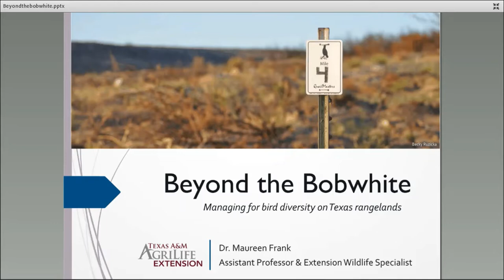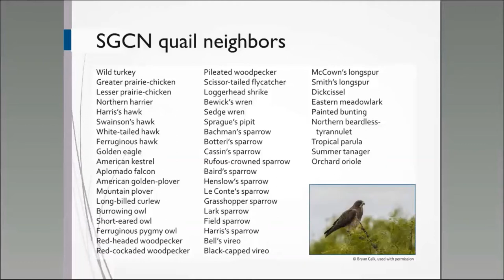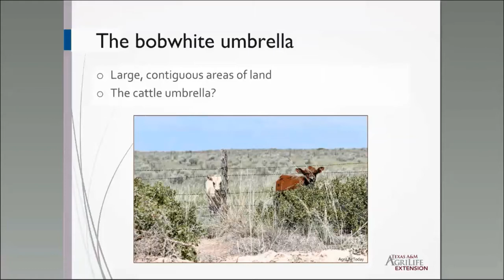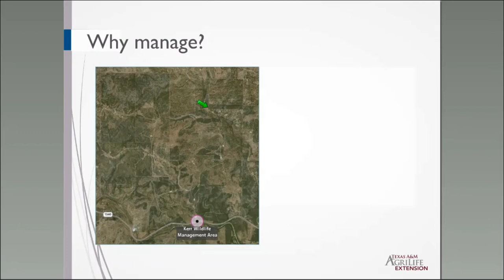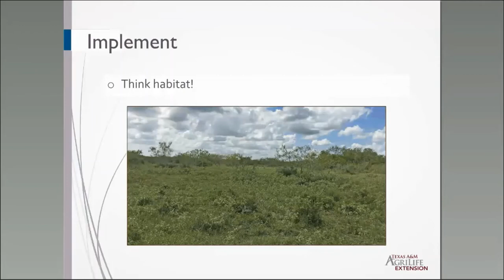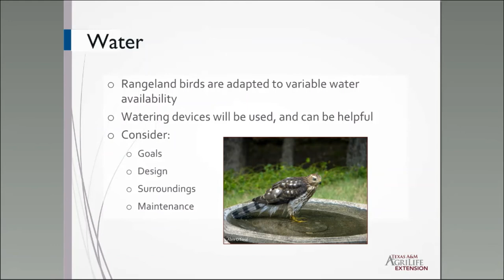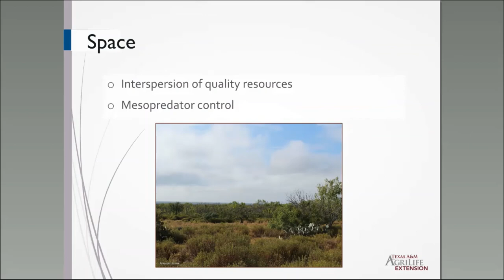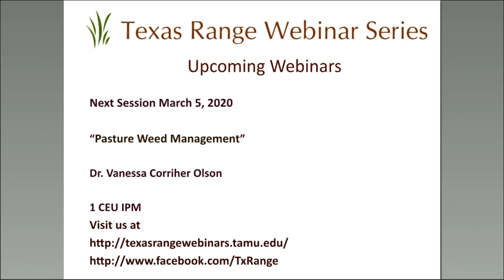Beyond the Bobwhite: Managing for Bird Diversity on Texas Rangelands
Presented by Dr. Maureen Frank on February 6, 2020.

Continuing Education Units credit from Texas Department of Agriculture are available for live sessions only.

Northern bobwhites are a popular species in Texas, and for good reason. But there is a whole suite of grassland and shrubland bird species that can benefit from good grazing practices. In this webinar, we will learn to identify some key rangeland bird species, how to monitor birds on your land, and how to manage for their habitat.